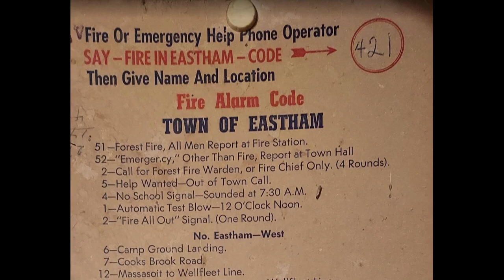EHS Oral History Project - Roger Gill - June 14 2023 - Part One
Eastham Historical Society:  Oral History Project
Interview with:  Roger Gill
Date:  June 14, 2023
Interviewers:  Rick Lindholm & Marca Daley

Roger Gill was born at Cape Cod Hospital in 1945 and grew up in Eastham.  He spent much of his childhood at what was then known as the Swift House (now the Swift-Daley House) which his grandparents had bought in the late 1930s.   Except for his years in the military, Roger has always lived in Eastham, and in our wide-ranging discussion, recorded in two parts, he reminisces about life in our town in the 50s and 60s when he attended Eastham Elementary School and Nauset Regional High School, along with his military experiences in the 70s and 80s.

In Part One of our interview, Roger describes his family,  growing up on a farm; working with his Grampa Ray at the Cooks Brook cottages; learning to manage his paper route, which took him from the Orleans town line to Wellfleet every day of the year; and living with the daily Eastham Fire Dept. whistle and an eight-party phone line.

He also recalls escapades at the air field and along the train tracks; as well as adventures at the outer beach, and closer to home, at Muddy Pond.

We thank him for his invaluable contribution to the EHS Oral HIstory Project.